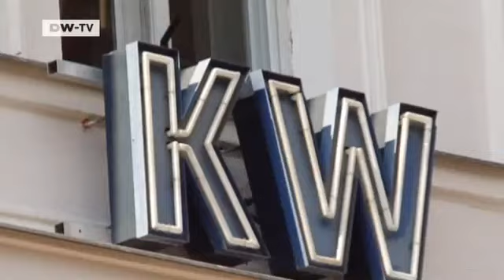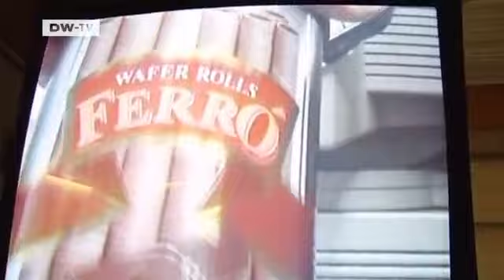The Evolution of the Berlin Biennale | Arts.21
As the 6th Berlin Biennale for contemporary art kicks off, a special edition of ARTS.21 takes a look at the current state of the capital's art scene. Our reporters check out the latest trends and discoveries at the event, which has become one of the most important dates on the German art calendar.